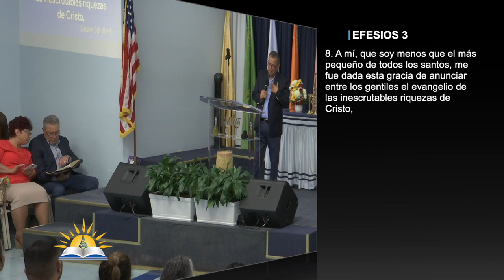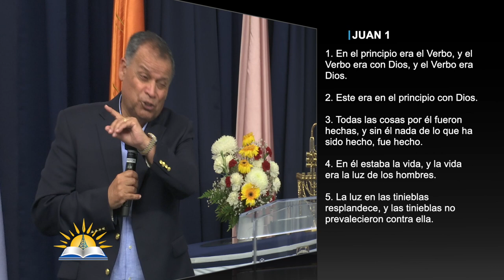El Evangelio de las inescrutables riquezas de Cristo #2 - Pastor Andrés González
Tema: El Evangelio de las inescrutables riquezas de Cristo #2

Versos:
Salmos 125:1
Efesios 3:8-9
Filipenses 4:4
Romanos 11:36
Juan 16:33
Job 10:21-22
Romanos 5:12
Gálatas 4:4
Juan 1:1-5
Juan 1:9-13
Job 11:16-20
Juan 10:10
Isaías 9:6

¿Quiénes somos?

CCLI # 11207910
Church Streaming & Podcast License
CCLI # CSPL060797